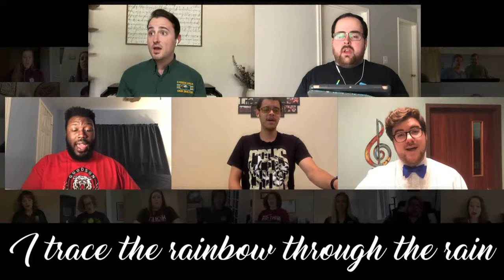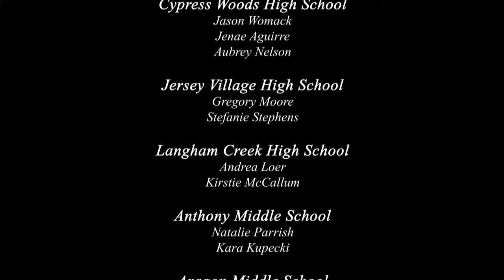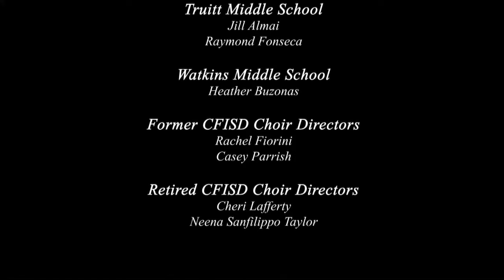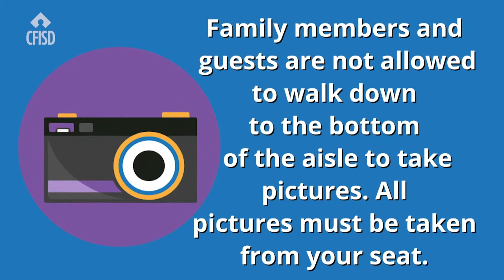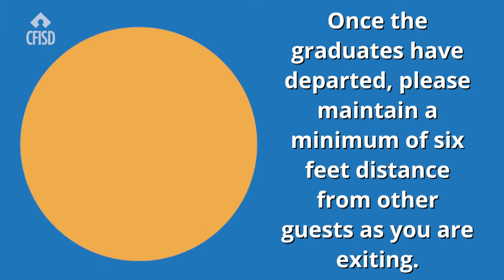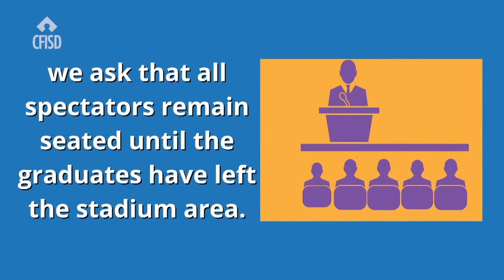Cypress Woods High School Graduation | Class of 2020